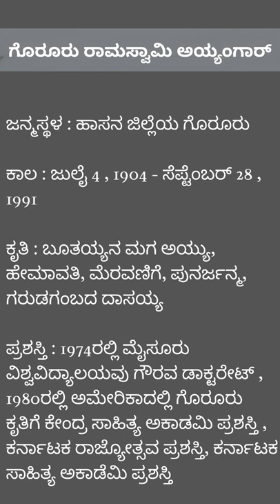ಗೊರೂರು ರಾಮಸ್ವಾಮಿ ಅಯ್ಯಂಗಾರ್.